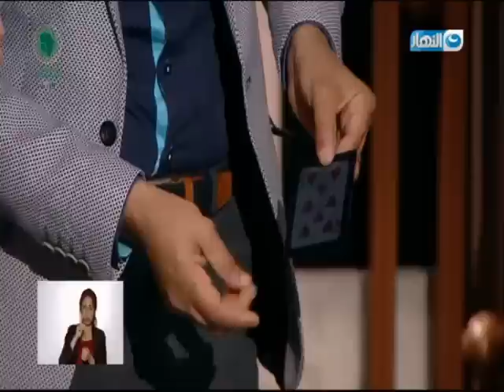واحد من الناس| أقوى خدعة من لاعب خفة ممكن تشوفها عينك